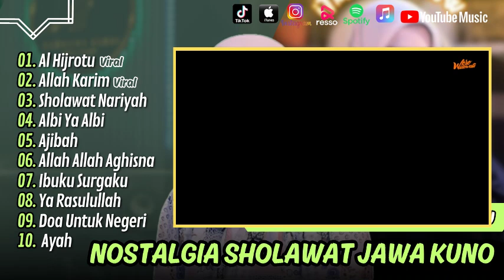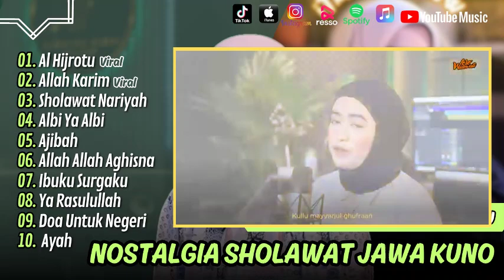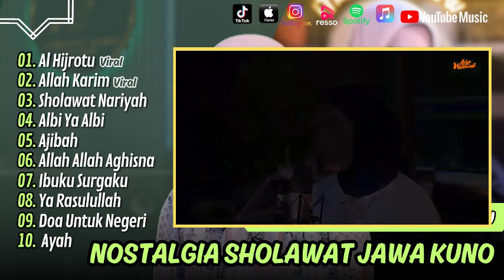Woro Widowati - AL HIJROTU - ALLAH KARIM || FULL LAGU RELIGI TERPOPULER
01. Al Hijrotu - Woro Widowati
02. Allah Karim - Woro Widowati
03. Sholawat Nariyah - Icha
04. Albi Ya Albi - Woro Widowati
05. Ajibah - Fairuz
06. Allah Allah Aghisna - Woro Widowati
07. Ibuku Surgaku - Azzam
08. Ya Rasulullah - Woro Widowati
09. Doa Untuk Negeri - Azzam
10.  Ayah - Azzam